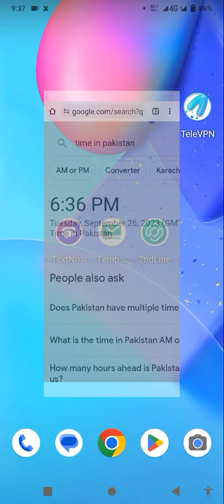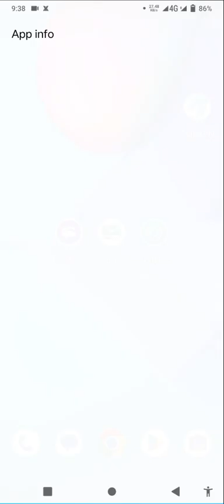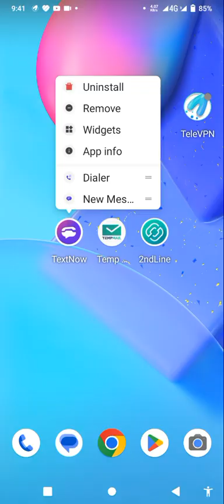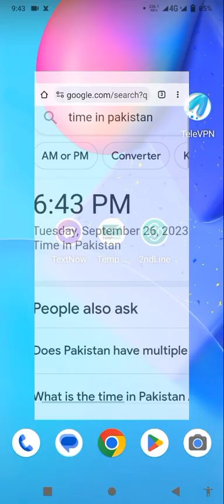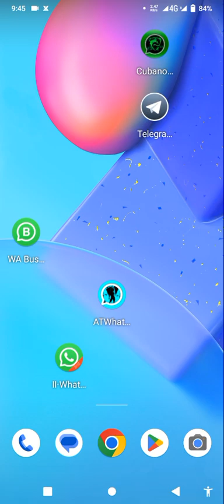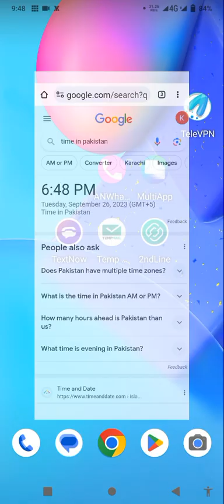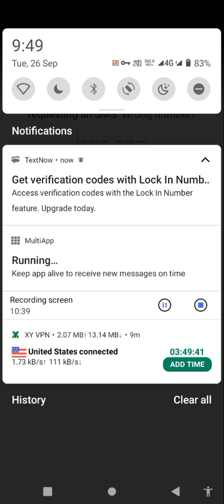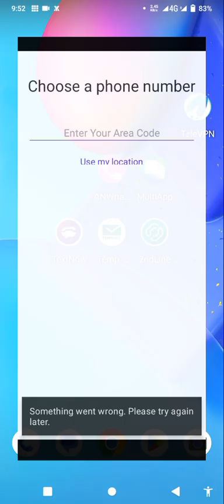TextNow signups problem / TextNow fake WhatsApp number 2023 / unlimited USA +1 fake virtual Number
How to make fake WhatsApp telegram Account
WhatsApp TextNow WhatsApp number 2023
TextNow signups problem solutions 2023

Inbox  WhatsApp & telegram message & call 🤙🌺

My other Video Topic

2

3

Top Viral Tags:-

textnow whatsapp fake number
How to Setup Unlimited TextNow Account - Fake WhatsApp number - Free USA WhatsApp Kaise banaye 2023
Recover Topics:-
Fake WhatsApp kaise chalaye
create fake whatsapp account
virtual SIM
textnow account create new method
Numero SIM
how to change textnow number
2nd line TextNow is unavailable in your country
 how to create whatsapp account
2nd line side problem
fake number USA WhatsApp
text Now fake whatsapp number
TextNow is not working problem Solved
Virtual Number
how to download textnow in india
textnowappdownload2022
2nd line something went wrong
2nd line error 2022
2nd line Sign up Error solved
textnow is unavailable in your country
temporary phone number for WhatsApp
 2nd line work ku nahi kr Rahi
 2nd line
2nd line Signup problem
signup problem 2nd line not working 2022
us fake WhatsApp number
2nd line app not working
2nd phone number - Text app
2nd Line second phone number
how to get free USA number
Bina number ke otp for WhatsApp verification
how to download TextNow app
TextNow not available problem
2nd line signups problem
TextNow se get your free Canada WhatsApp number
2nd line whatsapp numbers
2nd line problem fix
2nd line all errors Solved
textnow error has occurred problem solve
2nd line working area code
2nd line Sign up trick 2022
 2nd line an Error has occured
textnow not available in your country
how to use textnow number for whatsapp
textnow app download link
textnow download
textnow free number
USA fake whatsapp account
us number for WhatsApp
American number
 how to use textnow app
Canada fake WhatsApp number kaise chalye
virtual number for WhatsApp verification
2nd line se second phone number kaise banaye
2nd line error problem Solved
textnow app installation
 textnow app 2022
textnow install from Play Store
 all fixed problem solve
2nd line app
text now se fake whatsapp account
TextNow signups problem
2nd line error
 textnow app
 textnow sign up problem
textnow free number
textnow app not working
how to fix textnow sign up problem
textnow login problem
textnow app sign up problem
textnow wireless
 textnow t-mobile
WhatsApp fake number
new fake Whatsapp number
usa fake whatsapp
fake number whatsapp
fake number
fake whatsapp
textnow is unavailable in your country how to make fake whatsapp number
fake whatsapp new trick
whatsapp fake new trick
 how to create textnow account
textnow an error has occurred
fake number for Whatsapp
how to get unlimited virtual number for WhatsApp
2nd Line second Number
Tone free calling

textnow
how to fix TextNow is unavailable in your country
Bina number ke fake whatsapp account
fake whatsapp account kaise banatey hain
fake number se fake whatsapp
how to make fake number
textnow 2022
fix textnow number it is not a valid number for whatsapp problem solved
textnow download
fake whatsapp
2ndline
text now
TextNow
 My Second Line Text & call
TextNow app
 TextNow signups problem
TextNow se fake WhatsApp number kaise banaye
TextNow area code problem
2nd line se WhatsApp number
TextNow is unavailable in your country Solutions
 How to use & download TextNow in Pakistan
2nd Line
2nd line signups problem
how to make unlimited USA number
free USA number for Whatsapp verification